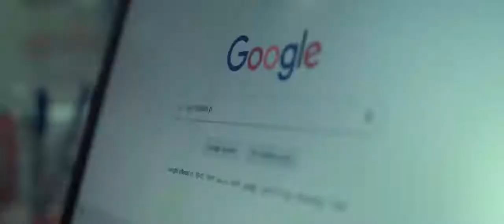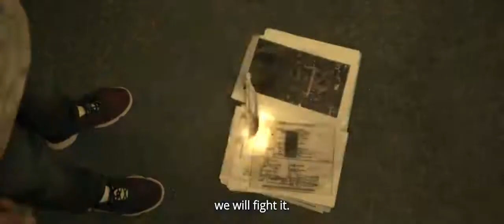chatur mukhar official triler / Manju Warrior / Sunny wayne / Techno-horror / Jiss toms movies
Published on 7/4/2021/Wednesday